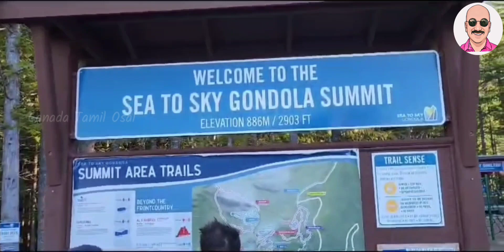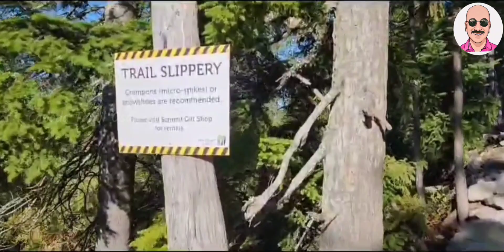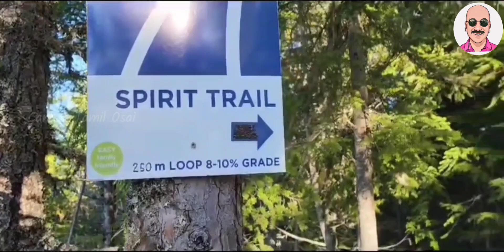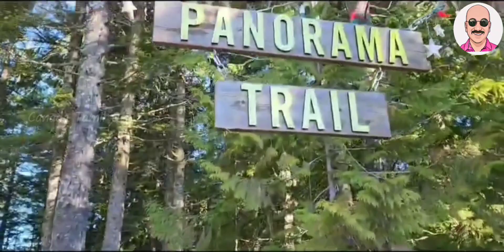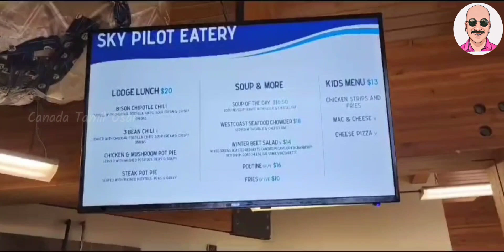மயிர்கூச்செரியும் Gondola பயணம்